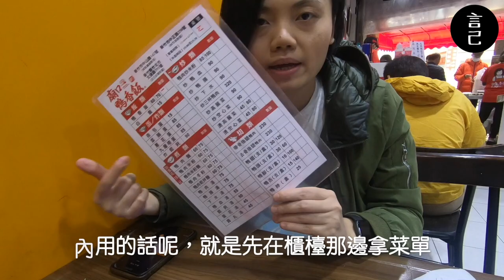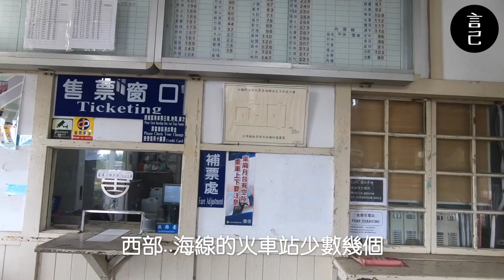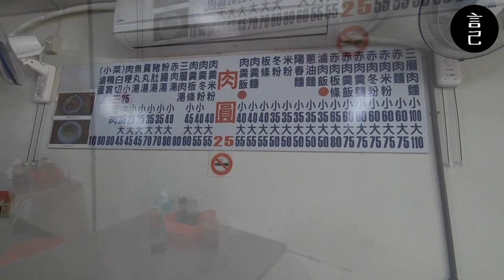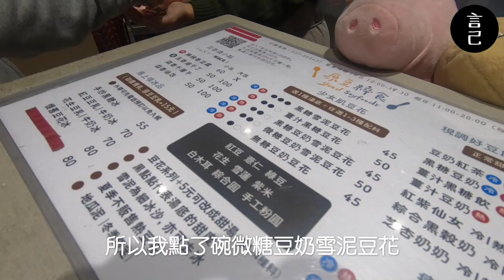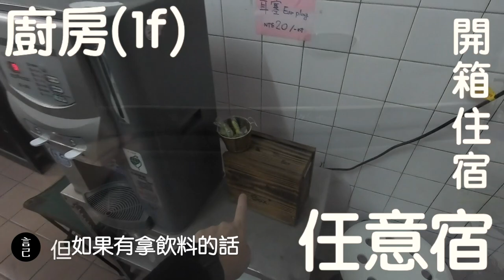【環島Vlog】第二天：竹苗海線慢慢走！擁抱台灣海峽的美就是這麼簡單～(新竹、新竹車站、新埔車站、通霄車站、苑裡車站、廟口鴨香飯、新竹公園、糯米餃、廟口阿嬤臭豆腐、茂焱肉圓、海線五寶、原豆粹食)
一個人搭火車＋走路環台！
第二天：來到竹苗海線，好好的擁抱最美的台灣海峽～

2019年末，給自己一個挑戰，